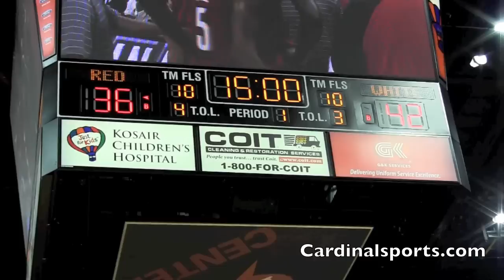Cards Red and White 2nd scrimmage 10/21/12